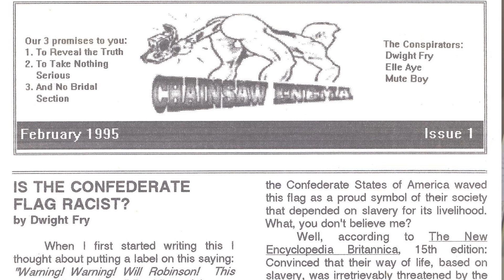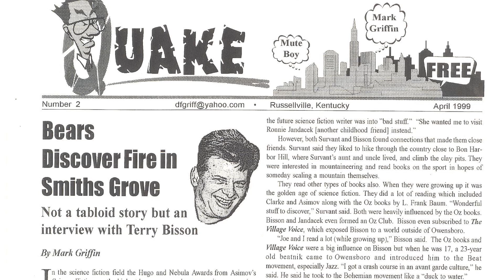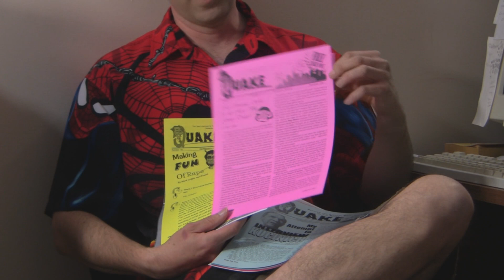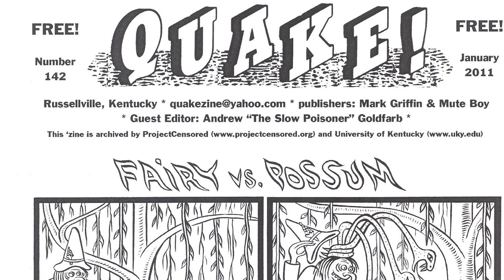Mark Griffin: Kentucky Zine Master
The Story of Quake. The Russellville writer and artist explains the whys and hows of his 17 years publishing the edgy alternative zine Quake from a small Kentucky town.